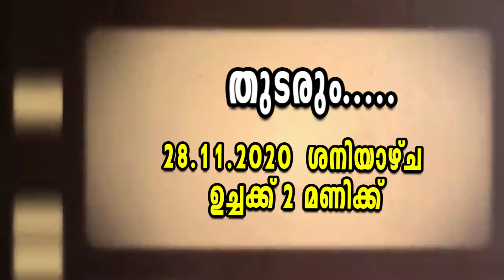FLASH BACK രാമു മംഗലപ്പള്ളി ഇവിടെയുണ്ട്, പറയാന്‍ നൂറ് കാര്യങ്ങളുമായി........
​ @RIGHT NEWS KERALA
RAMU MANGALAPALLY

35 വര്‍ഷം മലയാള സിനിമയില്‍ പ്രൊഡക്ഷന്‍ എക്‌സിക്യൂട്ടീവായും കണ്‍ട്രോളറായും എക്‌സിക്യൂട്ടീവ് പ്രൊഡ്യൂസറായും അതിനു പുറമെ സഹനടനായും തിളങ്ങിയ രാമു മംഗലപ്പള്ളി ഇപ്പോള്‍ എവിടെ. റൈറ്റ് ന്യുസിന്റെ സിനിമാധിഷ്ടിത പരിപാടിയായ ഫ്‌ളാഷ് ബാക്കില്‍ 35 വര്‍ഷത്തെ സിനിമ ജീവിതത്തിനിടയില്‍ തനിക്കു നേരിട്ട അനുഭവങ്ങള്‍ രാമു മംഗലപ്പള്ളി തുറന്നു പറയുന്നു.